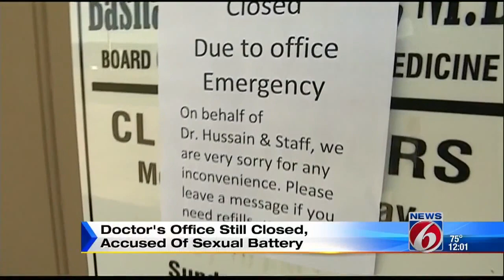Doctor's office still closed, accused of sexual battery